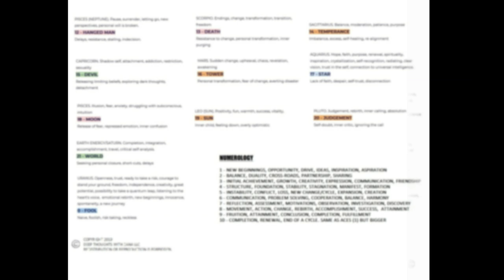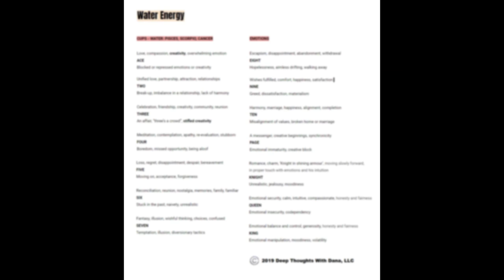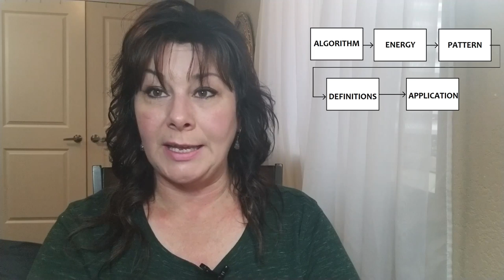LEARN TO READ THE TAROT CARDS LIKE A PRO!